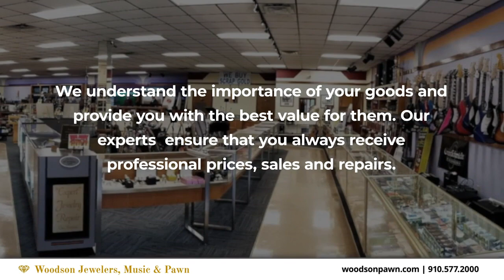Woodson Jewelers, Music & Pawn Midway Park North Carolina 28544